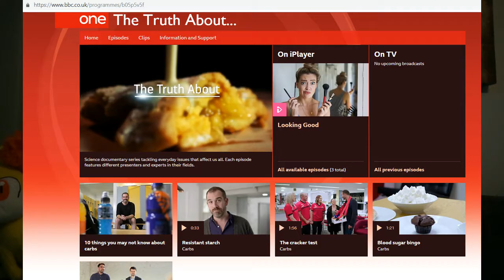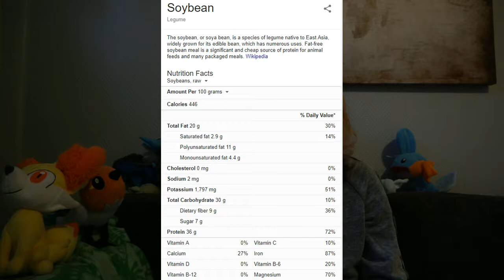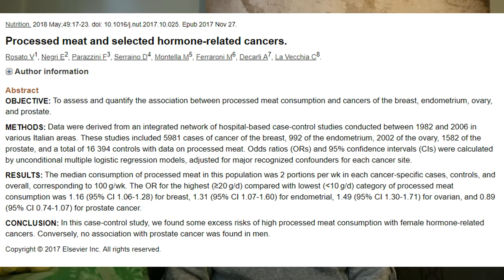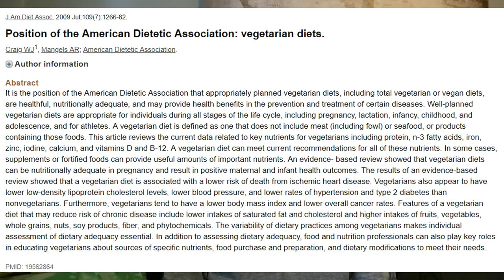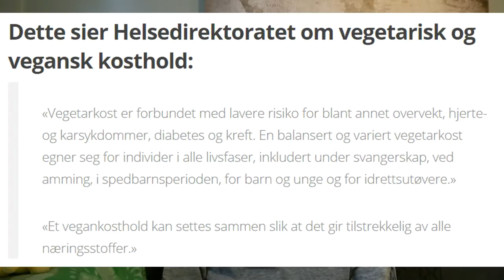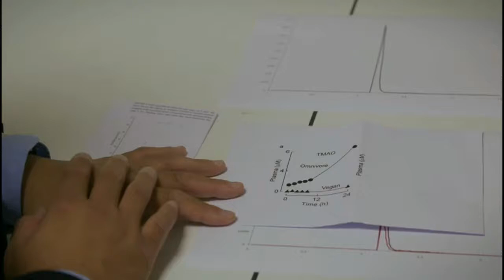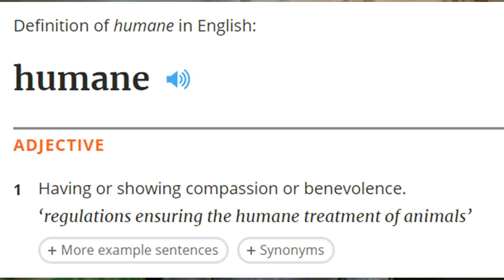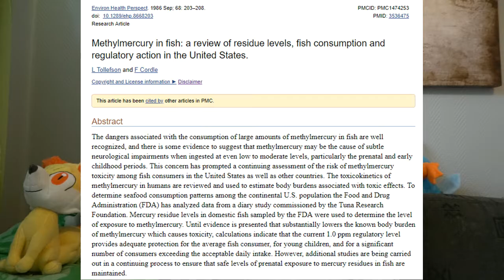The Truth about... Meat - DEBUNKED!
It took me a long time to get a hold of this, but finally it is here. BBC did not allow me to get a copy, but due to freedom of speach, since I got a hold of it, I am allowed to make critical commentary on it and BBC know it!

Also diclaimer: I said that cholesterol rises serum cholesterol levels more than saturated fat, it was actually the other way around.